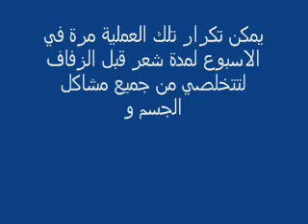الكركم والحمص المطحون لبياض أكيد